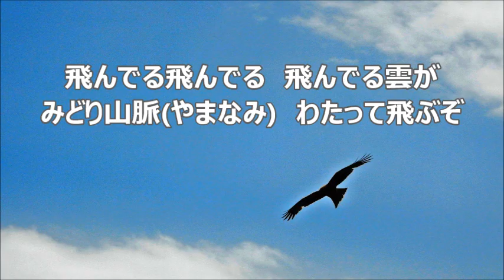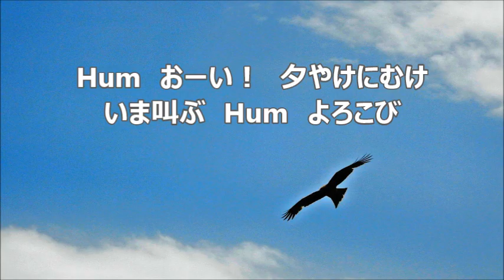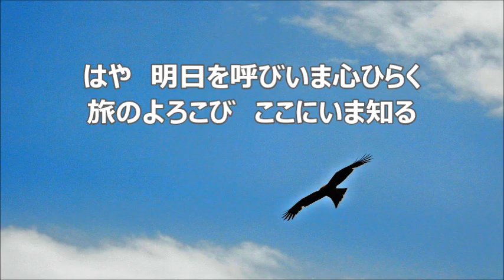佐藤眞 「旅」より ３．旅のよろこび ゆっくりバス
合唱曲・音取り　３．旅のよろこび　バス
山之井　愼　作詞／佐藤　眞　作曲　混声合唱のための組曲「旅」より